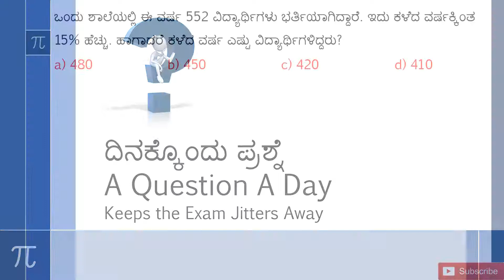ದಿನಕ್ಕೊಂದು ಪ್ರಶ್ನೆ (A Question A Day) 18.10.2019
Examination: Railway Recruitment Board, 2014
Concept: Percentages